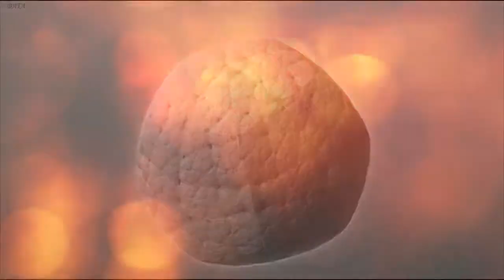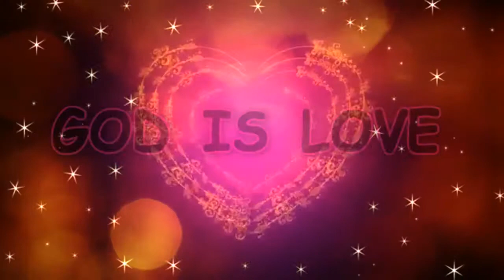Moksha - Huxley's medicine ( God is love ~ rmx ) ~ Video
{ Goa, psy-trance 1998 ~ Audio and video mixed by BATA :}